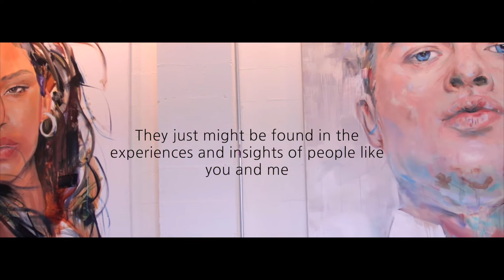Ordinary People Interviews: Who You Surround Yourself With, High School Series 3/4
Ordinary People is a project where people share their experiences in life and give advice and encouragement.

Our interviewee is currently in college and sheds some light on friendship, growing as a person, and of course, a special message to someone special

Special thanks to:
Browny Coffee Shop